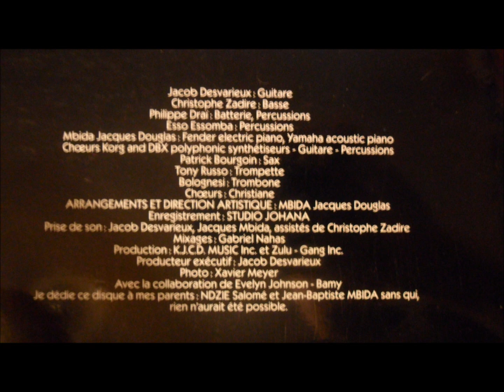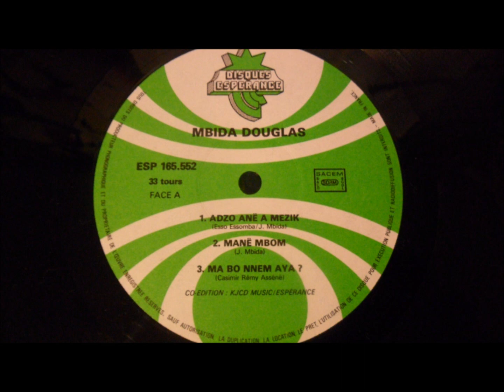Mbida Douglas - manë mbom (Mvufon ntongo - Disques l'espérance 1981)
Guitare: Jacob Desvarieux
Basse: Christophe Zadire
Batterie, percussions: Phillipe Drai
Percussions: Esso Essomba
Fender electric piano, yamaha acoustic piano, Choeurs Korg & DBX polyphonic synthétiseurs, guitare, percussions: Mbida Jacques Douglas
Sax: Patrick Bourgoin
Trompette: Tony Russo
Trombone: Bolognesi
Choeurs: Christiane
Arrangements et direction artistique: Mbida Jacques Douglas